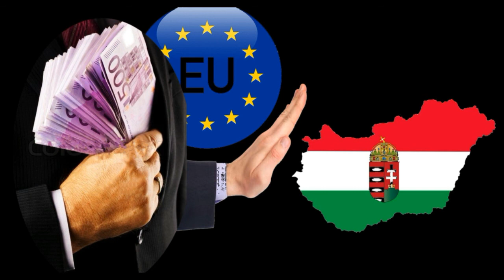Visszatartott Uniós Pénzek